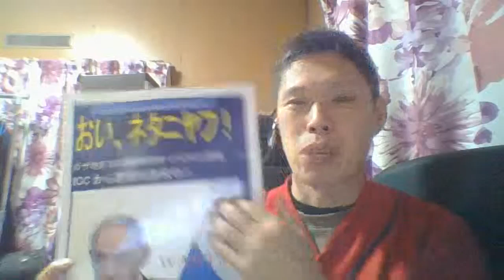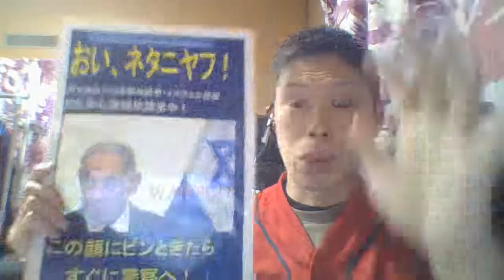イスラエル暴走加速「１０．７」から一年 米国の国徳低下と広島の進むべき方向 広島瀬戸内新聞ニュース号外10月6日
表現がおかしい→ガザ地区の戦闘 あすで1年 沈静化に向けた道筋見えず
さとうしゅういち（広島瀬戸内新聞社主／広島に庶民派知事を／ヒロシマ庶民革命／現役介護福祉士）
37分
「１０．７」(ガザ・ハマス政権による攻撃)とイスラエルによるパレスチナ侵略激化から明日で1年となる。これまでに4万人以上の民間人が犠牲になった。なお、ガザだけでなく、ヨルダン川西岸でも、イスラエル人がパレスチナ人の家に放火とか車を壊すなどは日常茶飯事で続いている。そして、イスラエルは
さらに表示
36分
米国をはじめ、日本を除くG7各国は10.7当初、イスラエルを全面支持。イスラエル首相のネタニヤフ被疑者をつけあがらせた。
34分
その結果が、今の惨状である。その後、米国バイデン大統領らも、停戦の仲介などに動きだした。だが、一方でバイデンはネタニヤフに武器を送り続けている。消火器を向けるふりをしながら火に油を注いでいる。
34分
これでは、火事が消えるわけがない。
33分
イスラエル・ネタニヤフ被疑者は、他国へ行って勝手に人を殺している。これがテロでなくてなんというのだろうか？
31分
直近のイランによるイスラエルへのミサイル攻撃は、軍事施設に標的を絞ったものでかつ限定的だった。武力行使は避けるべきだ。だが、その前に、他国へ行って勝手に殺人罪を犯しているのはイスラエル・ネタニヤフ被疑者だ。
30分
もはや、ネタニヤフ被疑者も引っ込みがつかないのだろう。ネタニヤフ被疑者自体が、自国内で汚職で起訴されており、戦争が終われば、それこそ、政治生命が終わる。一方で、ICCからもネタニヤフ被疑者は指名手配されている。
FREE PALESTINE AND STOP BOMBING.だけでなく、
FREE ISRAEL FROM NETANYAHU だ。
さて、この間、我が広島市の平和行政の動きは鈍すぎた。市議会はそれでも停戦を求める決議を出していたが、市長は具体的な行動はとらなかった。せいぜいが平和記念式典への招待状で早期停戦もお願いする程度だった。ロシア・ベラルーシに対して平和記念式典に招待しない、と言う対応を取ったのと比べても疑問が多すぎた。
午後8:08 · 2024年10月6日
29
件の表示
ポストのエンゲージメントを表示
25分
結局、広島市のこの間の対応は、イスラエルの親分・米国政府への忖度が見え隠れする。
24分
これは2016年、オバマ大統領が来日したあたりから見え始めた。オバマは、平和公園で一言も謝罪しなかった。まさに原爆を投下した米軍の総大将なのに、「死が降ってきた」と他人事だった。
23分
そして、2023年のG7広島サミットを前に、広島市は、はだしのゲンと第五福竜丸を教材から削除した。
22分
状況証拠から見て、どう見たって、米国のバイデン大統領のお目を汚さぬように、という忖度だろう。

また、サミット後には「原爆投下を謝罪も反省もしていない米国政府」を相手に平和公園とパールハーバーの姉妹協定を結んでしまった。
20分
そして、G7広島サミット。残念ながら、直前の県議選では私を除く市内の県議候補(政党の公認・推薦があった人)すべてが市民団体やマスコミのアンケートに対してG７サミットの開催に期待、開催を評価と回答していた。
17分
わたしは、もちろん、評価しない、期待しないと応えた。原爆投下への反省も謝罪もない。米国を筆頭とするいわば、旧白人帝国主義諸国の会合に何を期待するのか？

17分
欧州では、左右問わず反グローバリズムの観点からG7とかEUに懐疑的な声も多い中で、サミットに疑問の声を持つ人が左派も含めて広島では少なかったことは驚きだった。

16分
一方で、イスラエルの蛮行を支持し続けることで、日本以外のG7諸国の評判、人徳ならぬ国徳はダダ下がりになるだろう。
15分
日本経済もヤバいけど、米国経済もたいがいだ。ますます、米国の地位も落ちていく中で、日本の中央政府は難しいかもしれないが、自治体である広島市、広島県は、中央政府の米国従属とは距離を置いて考え、行動したらいいだろうに。
14分
30年前、平岡敬市長の時に開催された広島アジア大会。まさに、アジアの中の広島、これを進めていくチャンスだった。ところが、いまや、完全に、米国忖度都市HIROSHIMAに転換している。
12分
なお、広島市長と比べても、広島県知事の平和記念式典のあいさつはまあ、良い。だが、知事の場合は、本業の県政の方で、米国などグローバル外資企業に大甘だ。
10分
エソール広島の家賃問題も震源地はヒルトンホテルに旧エソール・東警察署の跡地を随意契約で売り飛ばしたことにある。
8分
安佐南区では、外資巨大企業が産廃処分場を購入し、大幅拡張している。外資巨大企業による山林取得も、産廃処分場そのものも、水源保全の観点から多くの他の都道府県なら規制する条例ができているのに、広島はないわけだ。
6分
媚米の市長に、新自由主義グローバリズムの知事。こういう方向でいいのか？イスラエルの暴走を契機に米国の国徳もダダ下がりになるときにこれでいいのか？
4分
広島も問われる。
3分
本紙では広島市長、市議会に宛てに「パレスチナ国を含むすべての国を平和記念式典に招待」するよう求める署名・陳情を提出した。
3分
広島市議会では9月12日に付託された。
また、9月18日には元イスラエル軍兵士・ダニー・ネフセタイさんをお招きして講演会も開催した。
「武力で平和は生まれない」　元イスラエル軍兵士・ダニーネフセタイさんが広島で講演会　さとうしゅういち : デジタル鹿砦社通信
また、原爆ドーム前では、イスラエルによる侵略に反対するスタンディングを夕方、毎日しておられる皆様がおられる。
午後8:46 · 2024年10月6日
13
件の表示
1分
粘り強く頑張りあいたい。
36秒
平和都市として　MakeHiroshimaGreatAgain だ！
広島瀬戸内新聞とさとうしゅういちは「あなたの手に広島を取り戻し広島とあなたを守るヒロシマ庶民革命」を呼び掛けています。「我こそは庶民派の政治家に！」（首長、地方議員、国会議員）、また庶民派の政治家とともに広島を取り戻したいというあなたからのご連絡や記事のご投稿をお待ちしております。
また、さとうしゅういちの政治活動としてのヒロシマ庶民革命に対するご寄付もお待ちしております（法律により日本国籍の方に限る）。
・郵便振替口座 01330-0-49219　さとうしゅういちネット
・広島銀行 本店営業部 普通 3783741　さとうしゅういちネット
★オンラインおしゃべり会さとうしゅういちと広島の政治にガツンと物申す
毎週土曜 21時～zoom meeting IDとパスコードは以下です。 ガツンとご意見をお待ちしております。
ミーティングID: 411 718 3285　パスコード: 5N6b38
★広島瀬戸内新聞公式YouTubeへのご登録もお待ちしております。